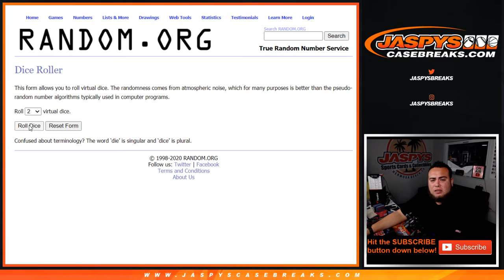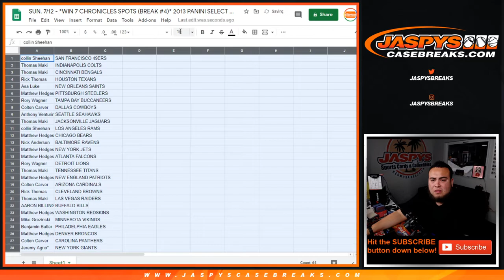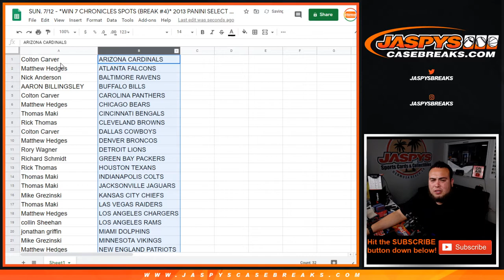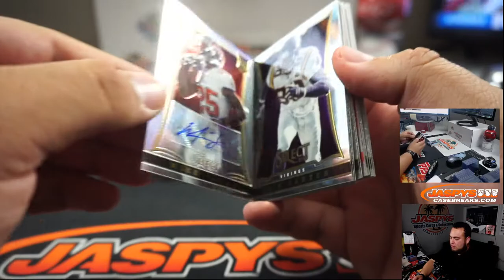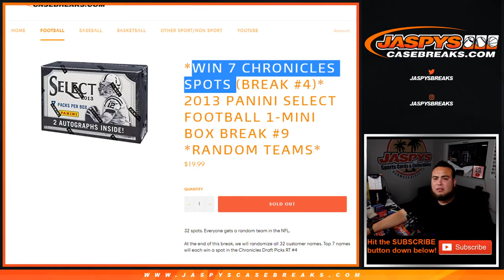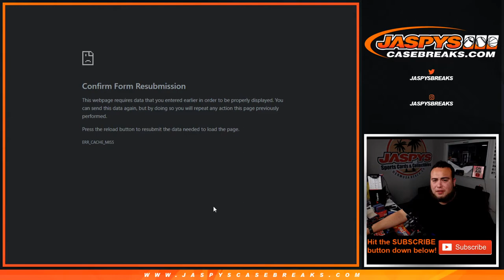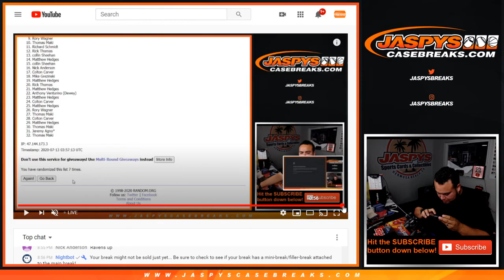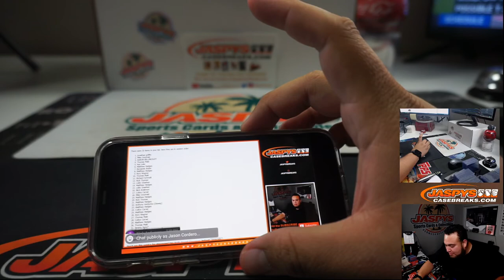SUN. 7/12 - *WIN 7 CHRONICLES SPOTS (BREAK #4)* 2013 PANINI SELECT FOOTBALL 1-MINI BOX BREAK #9 *RT*